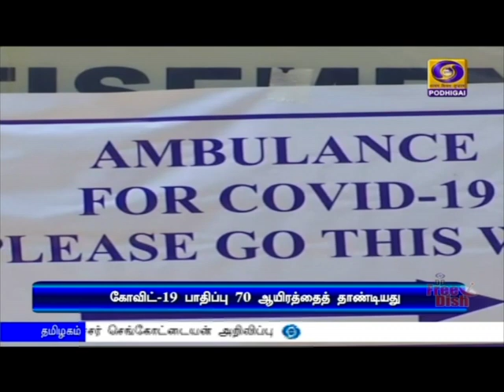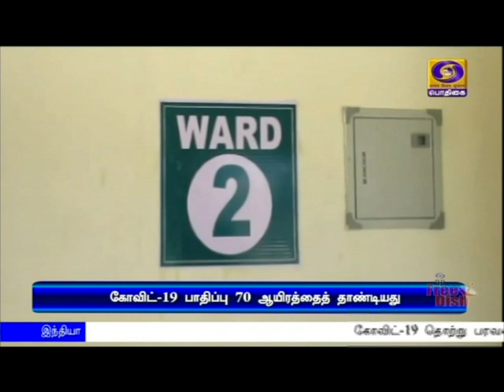பாதிப்பு 70 ஆயிரத்தை தாண்டியது.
நாட்டில் ‍கோவிட்-19 தொற்றால் பாதிக்கப்பட்டோர் எண்ணிக்கை 70 ஆயிரத்தைத் தாண்டியது - உயிரிழந்தோர் எண்ணிக்கை 2 ஆயிரத்து 293 ஆக உயர்வு.
   *** தமிழகத்தில் பாதிக்கப்பட்டோர் எண்ணிக்கை எட்டாயிரத்து இரண்டாக அதிகரிப்பு-